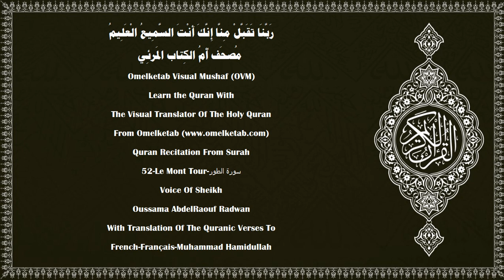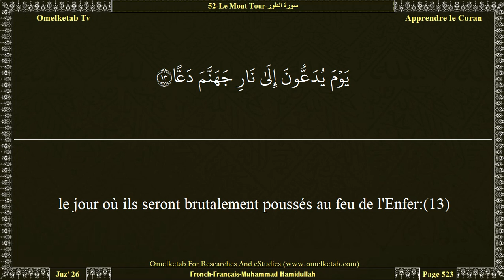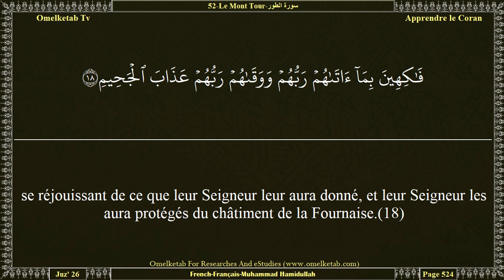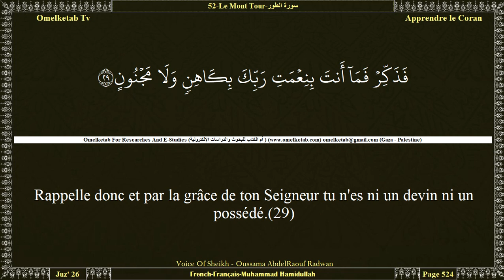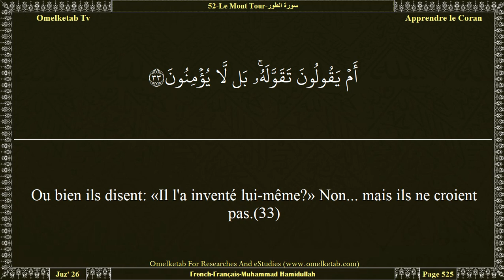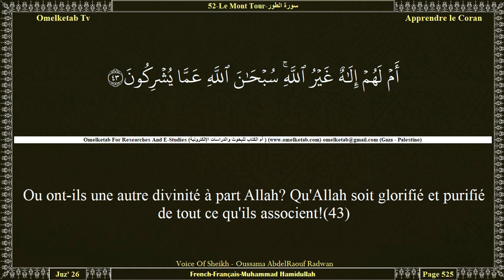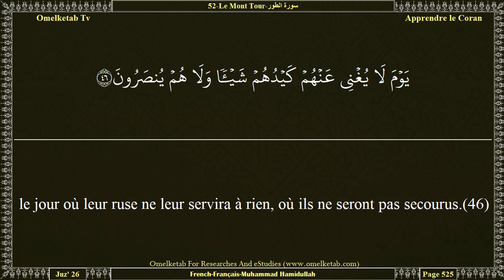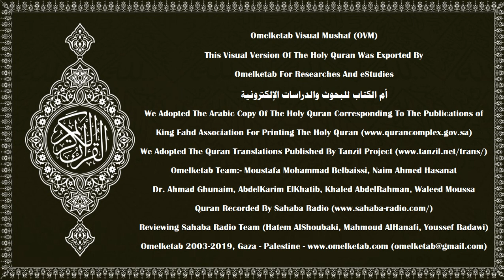52 Le Mont Tour سورة الطور French Français Muhammad Hamidullah Radwan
52-Le Mont Tour-سورة الطور-French-Français-Muhammad Hamidullah-Radwan... [Par At-Tûr!(1)Les pieux seront dans des Jardins et dans des délices,(17)se réjouissant de ce que leur Seigneur leur aura donné, et leur Seigneur les aura protégés du châtiment de la Fournaise.(18)«En récompense de ce que vous faisiez, mangez et buvez en toute sérénité,(19)accoudés sur des lits bien rangés», et Nous leur ferons épouser des houris aux grands yeux noirs,(20)Ceux qui auront cru et que leurs descendants auront suivis dans la foi, Nous ferons que leurs descendants les rejoignent. Et Nous ne diminuerons en rien le mérite de leurs œuvres, chacun étant tenu responsable de ce qu'il aura acquis.(21)Nous les pourvoirons abondamment des fruits et des viandes qu'ils désireront.(22)Là, ils se passeront les uns les autres une coupe qui ne provoquera ni vanité ni incrimination.(23)Et parmi eux circuleront des garçons à leur service, pareils à des perles bien conservées.(24)Et ils se tourneront les uns vers les autres s'interrogeant;(25)Ils diront: «Nous vivions au milieu des nôtres dans la crainte [d'Allah];(26)Puis Allah nous a favorisés et protégés du châtiment du Samûm.(27)Antérieurement, nous L'invoquions. C'est Lui certes, le Charitable, le Très Miséricordieux».(28)]

Surah Name:- 52-Le Mont Tour-سورة الطور-AtTur[The Mount]
Language:- Arabic - عربي & French - Français
Translator